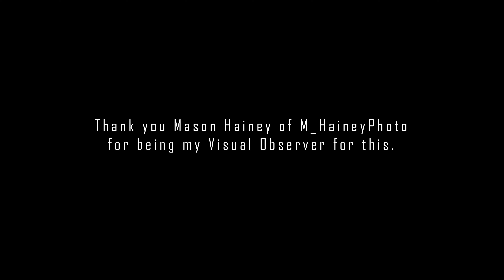Elkhart Jazz Festival 2019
A quick flight down Main St. in Elkhart, IN. during the Jazz Festival.  Come fly along with us!